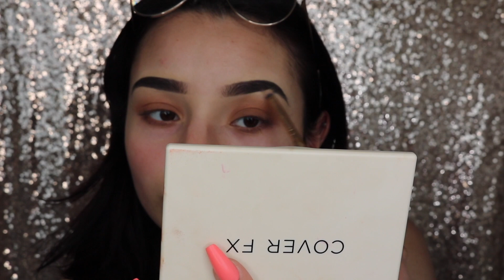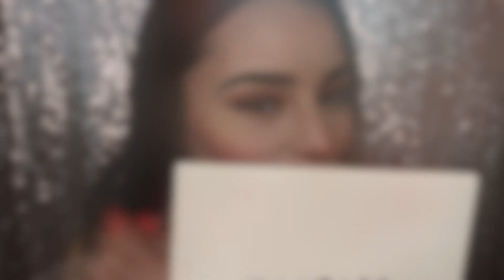bronzy flawless skin | COLOURPOP PRETTY FRESH | shortymariee ♡